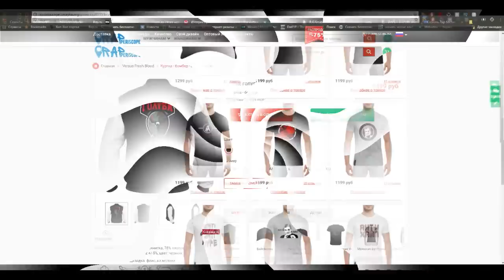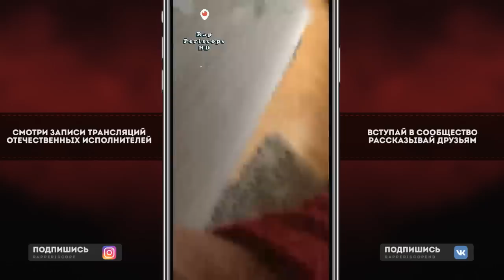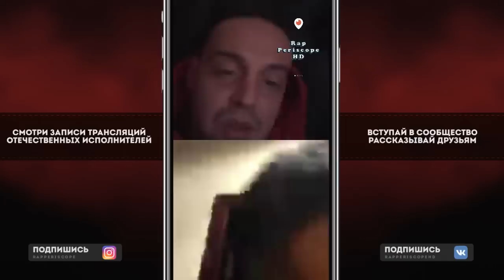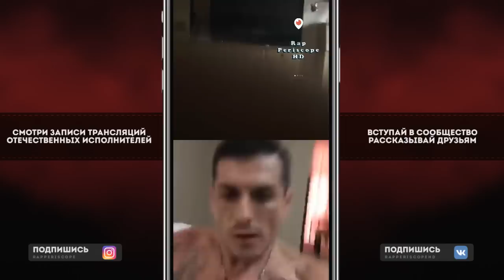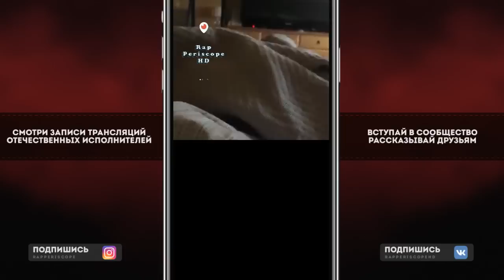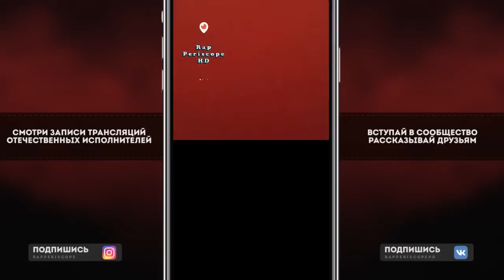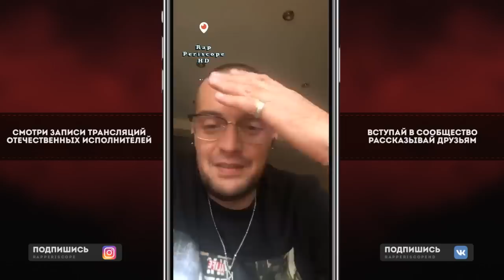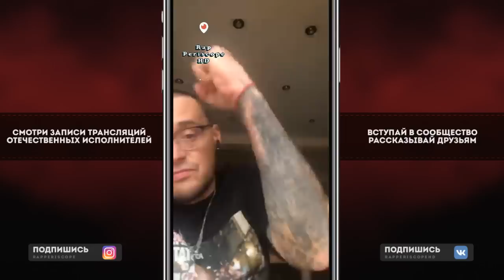Гуф Сошёл с Ума, о любовнице Яне, о Тимати, Паша Техник, Грузит как Баста